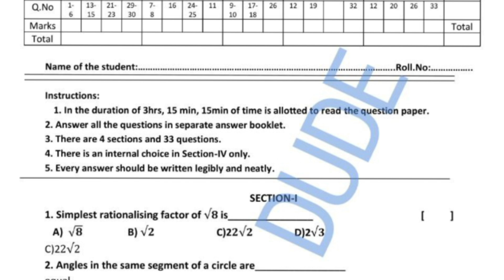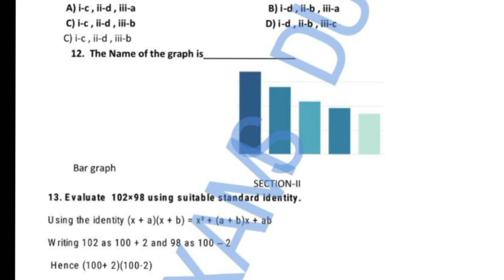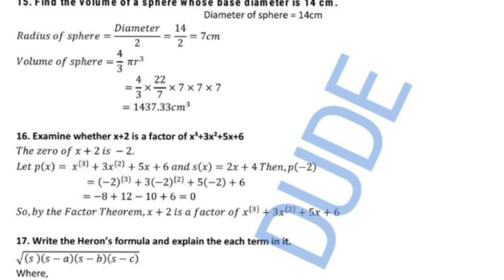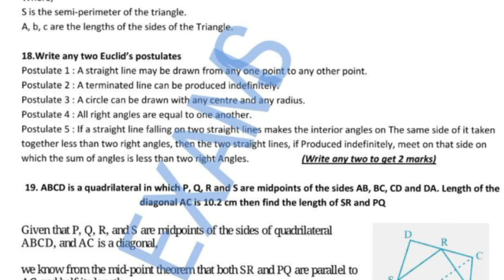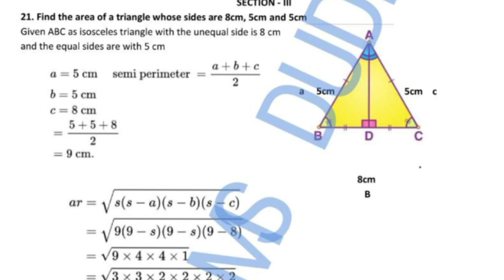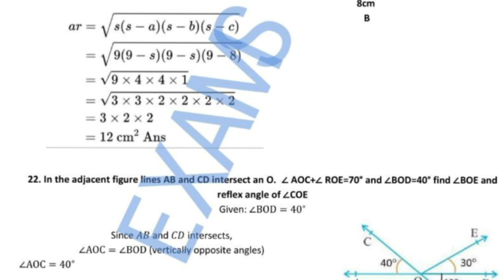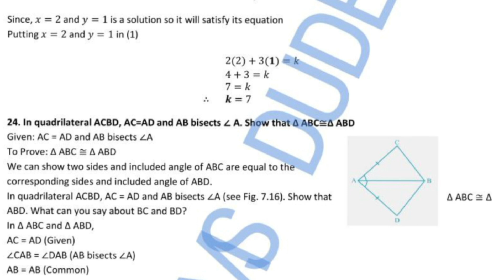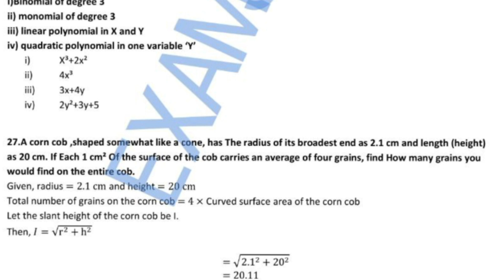9th 💯MATHS KEY 🗝️Real Full Question Paper Key | SA2 9th MATHS Key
9th 💯MATHS KEY 🗝️ Real Full Question Paper Key | SA2 9th MATHS Key
9th Class 💯SA-2 MATHS 💯Real Full Question Paper 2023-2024 | 9th 💯SA-2 MATHS Question Paper sa2maths 9thsa2maths @STILLALEARNER